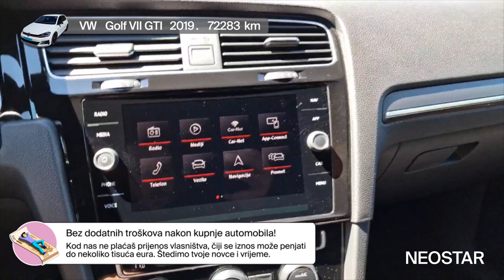Priprema, pozor, kreni-VW (D)-Golf 2,0 GTI Performance BMT DSG 5 vrata, 48802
Zanima te ovaj autombil? Pronađi ga na